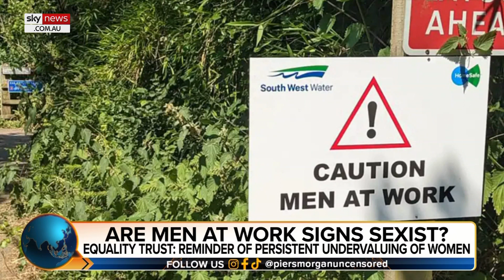‘Describing a fact’: ‘Men at work’ signs considered offensive to women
TalkTV Presenter Richard Tice says a UK water company was merely “describing a fact” after their “men at work” signage received complaints for excluding women in their language.

“It’s not rocket science,” Mr Tice told Sky News Australia host Piers Morgan.